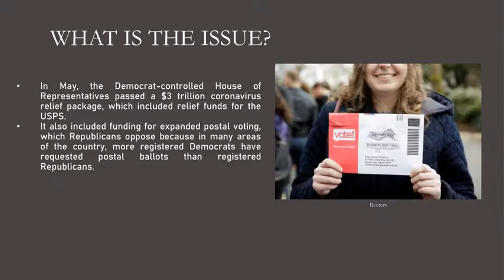USA Postal Ballot Issue.